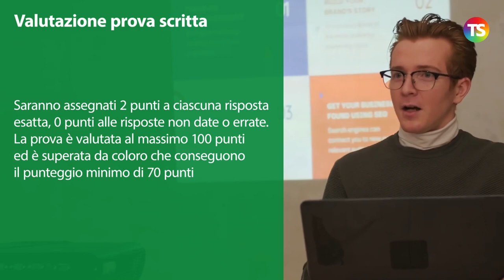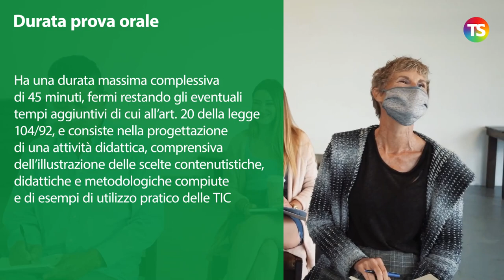Concorso STEM: come si svolgeranno le prove?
concorsoscuola precariato tecnicadellascuola Il concorso STEM è ufficialmente in GU. Ecco una guida su come si svolgeranno le prove per la varie classi di concorso.